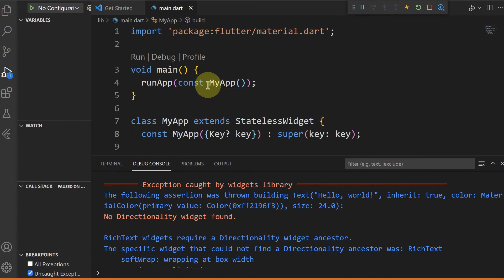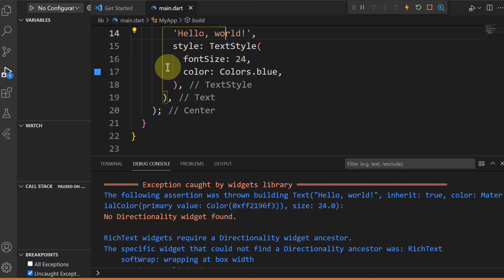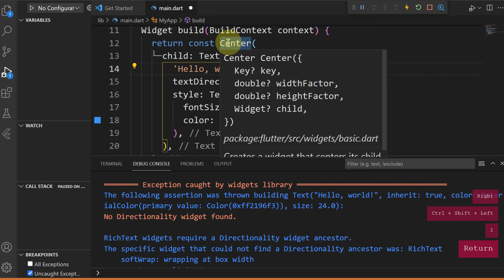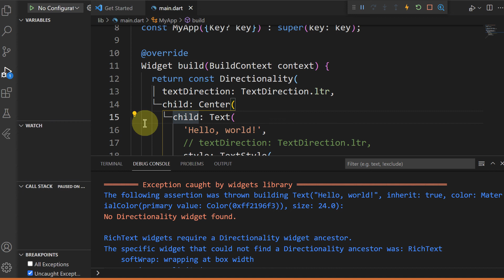Sửa lỗi No Directionality widget found trong Flutter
✅Hướng dẫn cách Sửa lỗi No Directionality widget found trong Flutter
1️⃣Add property textDirection with value TextDirection.ltr (left to right) or TextDirection.rtl (right to left), to the TextWidget
2️⃣Wrap the Text with a Directionality Widget or MaterialApp